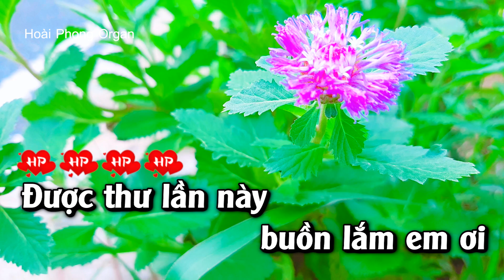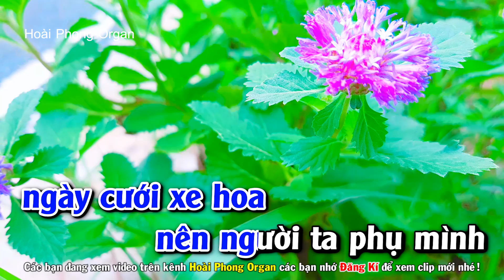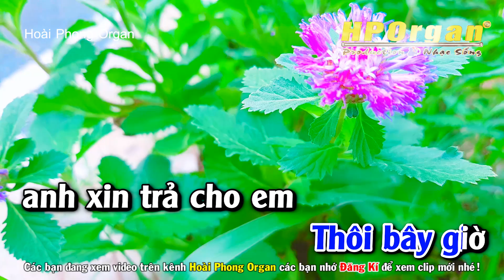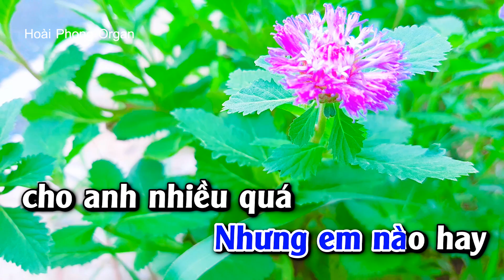Karaoke Lá Thư Cuối Cùng Tone Nam Nhạc Sống Rumba Dể Hát | Hoài Phong Organ